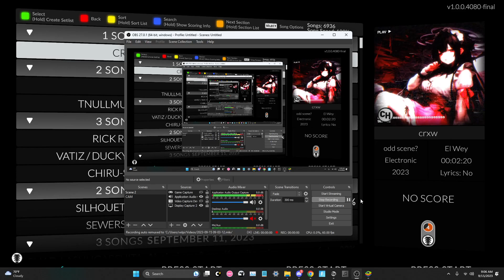crxw - odd scene? (Clone Hero Chart)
Support Artist: @crww